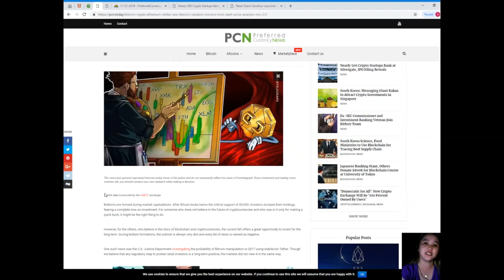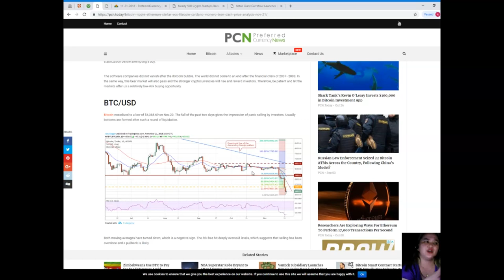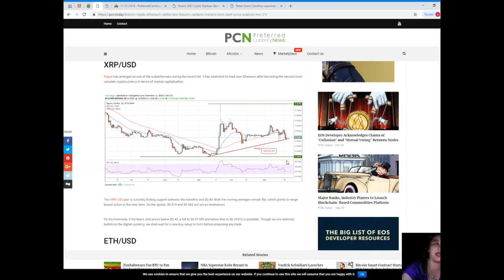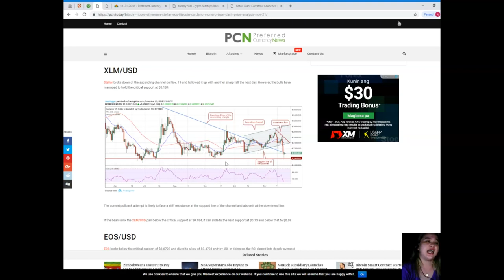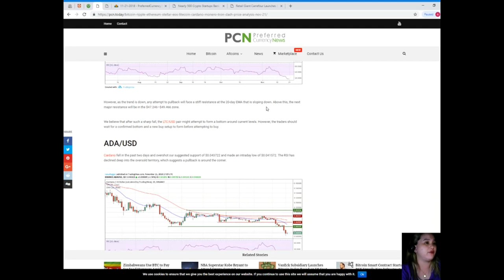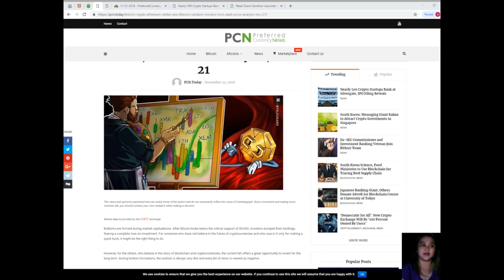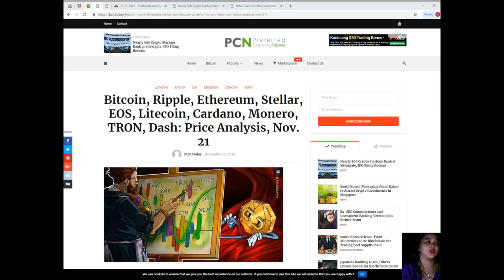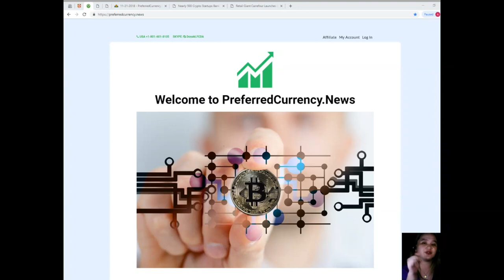PRICE ANALYSIS NOVEMBER 21